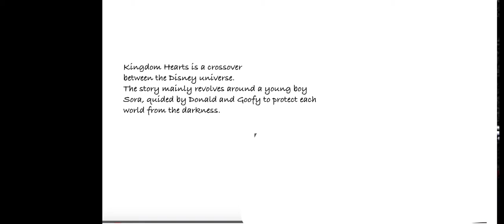square enix video